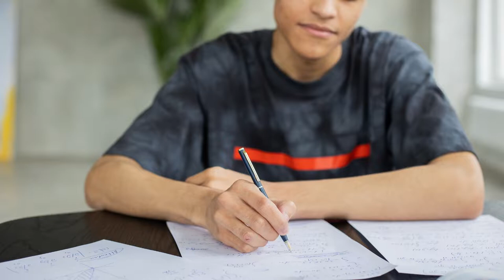Abe's Wisdom: ARE YOU HAVIN' A TUG OF WAR? ❤️️(2022)❤️️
Abe's Wisdom: ARE YOU HAVIN' A TUG OF WAR? ❤️️❤️️